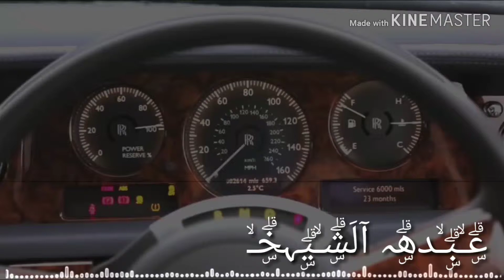شيله الطيب الوافي